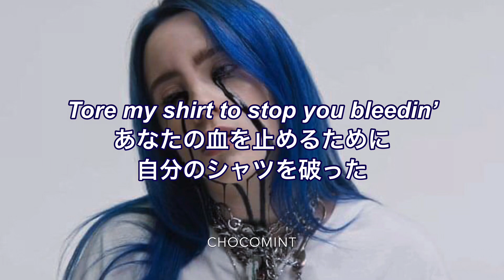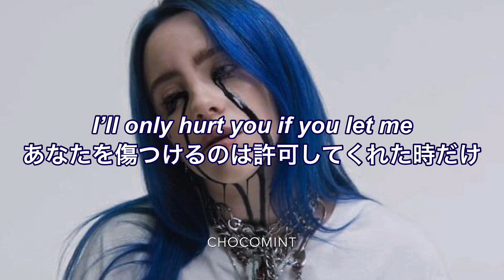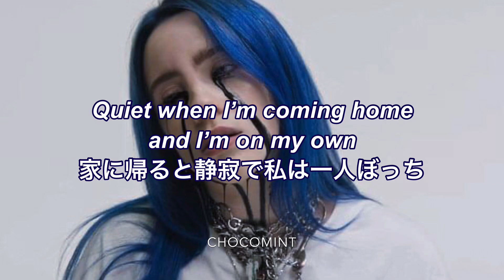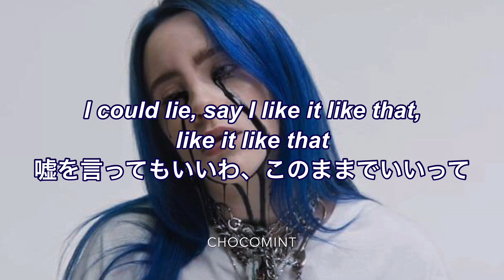★和訳★when the party’s over - Bille Eilish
今回はBillie Eilishの和訳です🥰
あの黒いドリンクを飲んで黒い涙をながすMVの曲です🖤

この和訳にどれくらいの価値があると思いますか？よかったら支援お願いします❤️

ここまで読んでくれた方は”Black ink"とコメントお願いします❤️

rights to Billie Eilish /her label all I did was make the lyrics video
*I don't own the pictures , gifs or videos all rights to its owners